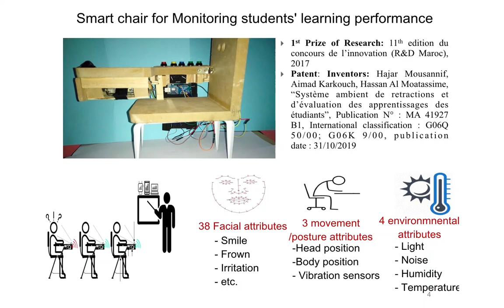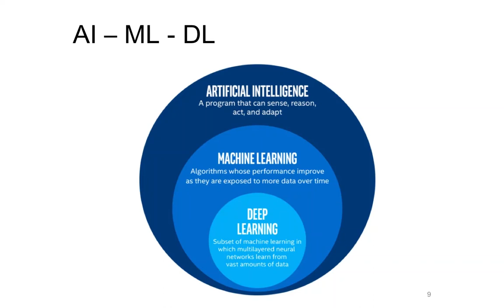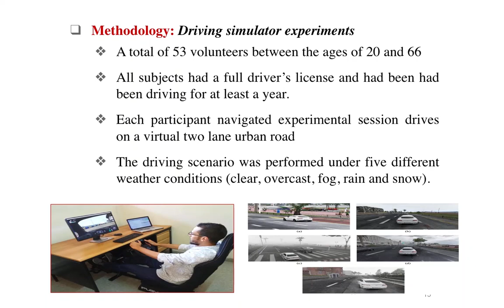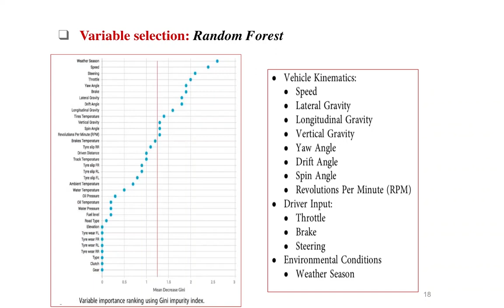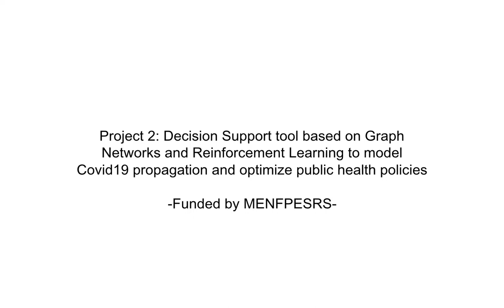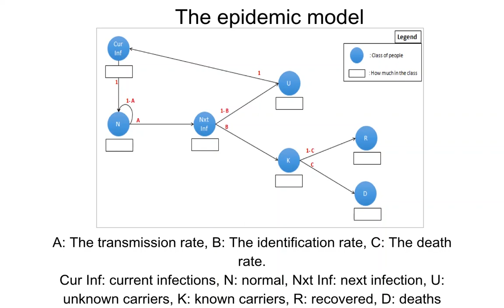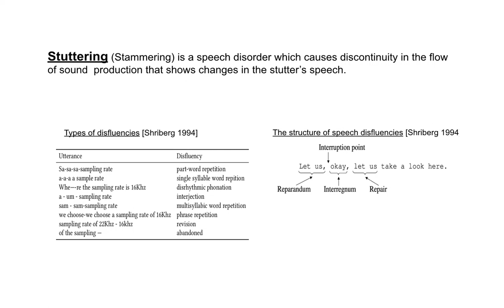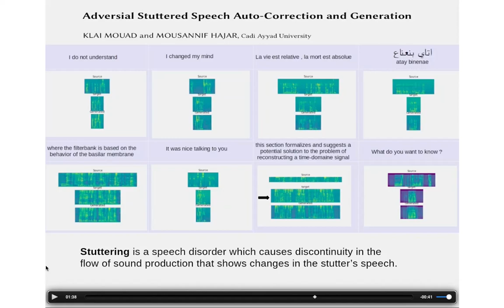Artificial Intelligence and Deep learning:The shift from building cool tech to solving real problems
By Dr. Hajar Mousannif
Faculty of Science Marrakech Morocco Faculty of Science, Marrakech
Presented in
7th International Conference on Multimedia Computing and Systems-ICMCS'20
Abstract:
From Virtual Assistants communicating with humans and offering relevant responses to their queries in real time, to data analytics tools amassing torrents of data and using deep learning to sift through them and recognize patterns, the Artificial Intelligence field is growing at an unprecedented pace. AI is reshaping the way humans think, operate and live. Some of the AI applications are cool, with minor advances or significant impact and others aim at solving real problems that have a direct impact on people’s lives.

The aim of this talk is to highlight the advances in the AI field through 3 ongoing projects we’re carrying out in Morocco. We will describe our efforts related to designing a Machine-Learning-based crash avoidance/warning system, which can be harnessed as a promising tool to improve intervention efforts related to traffic intelligent transportation systems and enhance traffic/road safety. We will also describe our efforts in building a Decision Support System based on Graph Networks and Reinforcement Learning to model Covid19 propagation and optimize measures. And lastly, we will demonstrate a prototype of a stuttered speech correction system using Generative Adversarial Networks (GANs).

Biography
Hajar Mousannif is an associate professor and coordinator of the Master program in Data Science within the department of computer science at the Faculty of Sciences Semlalia (Cadi Ayyad University, Morocco). She holds a PhD degree in Computer Sciences on her work on Wireless Sensor Networks and Vehicular Networks. She received an engineering degree in Telecommunications in 2005. Her primary research interests include Artificial Intelligence, Machine Learning, Big Data, IoT, Human-Computer Interaction, and next-generation technologies. In addition to her academic experience, she chaired the Program Committee of many international conferences. Hajar Mousannif holds two patents on her work on Artificial Intelligence and was selected among 5 best female researchers in North Africa. She received many international awards such as L’Oréal-UNESCO Award and the Emerald Litterati Prize for Excellence.